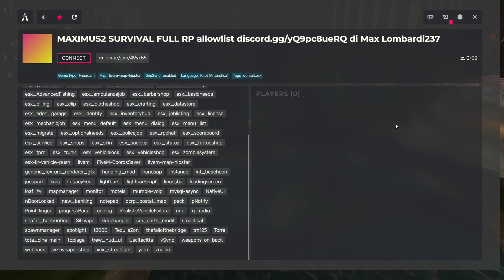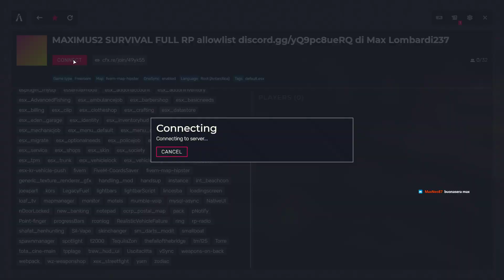[MAXIMUS 2 SURVIVAL FULL RP] Stiamo per arrivare spoiler server di Max Lombardi